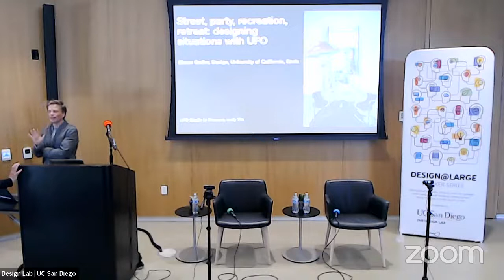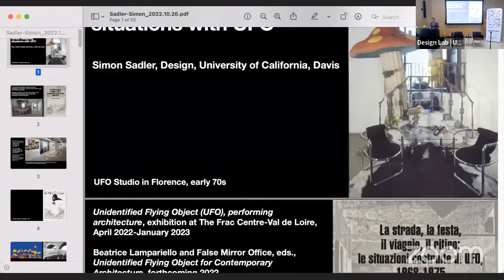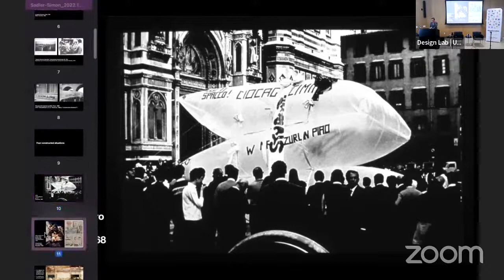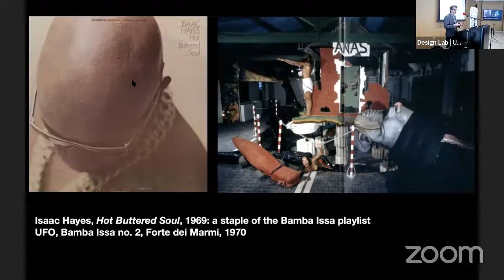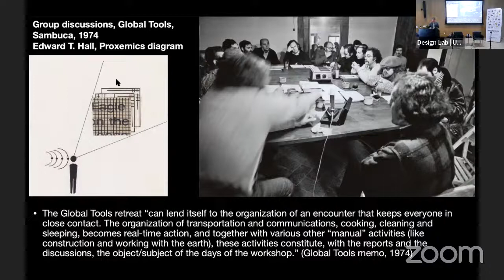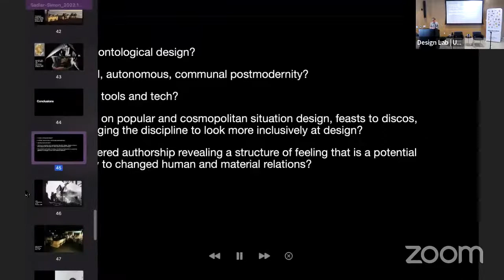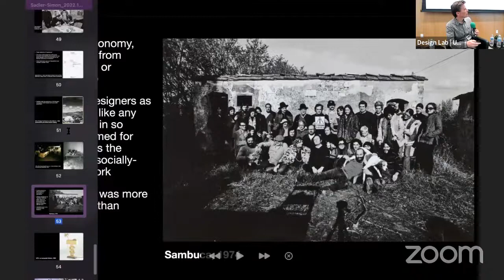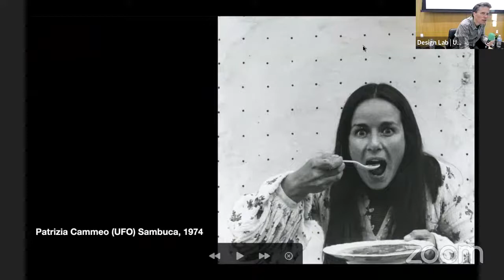Design@Large: Simon Sadler